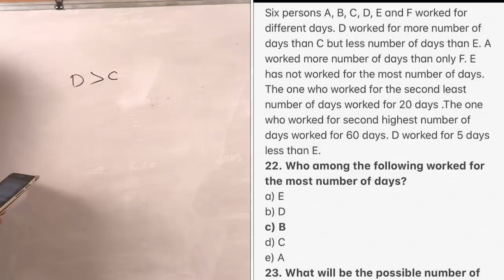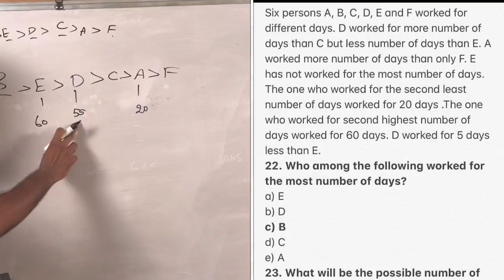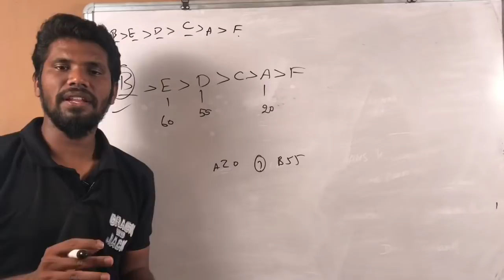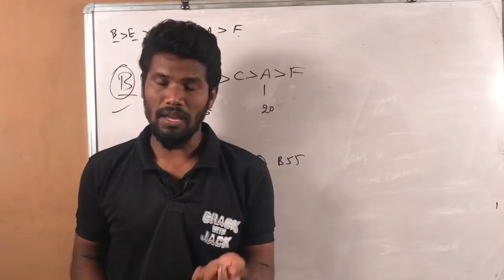Most expected question | LIC AAO prelims | Reasoning | Mr.Jackson